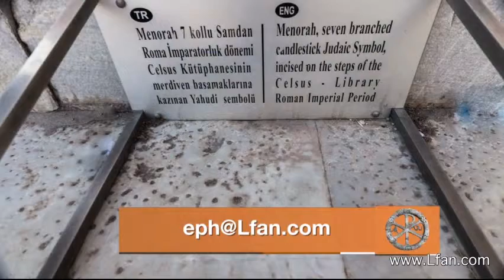02 كيف أثرت عبادة الإلهة أرطميس على مدينة أفسس؟